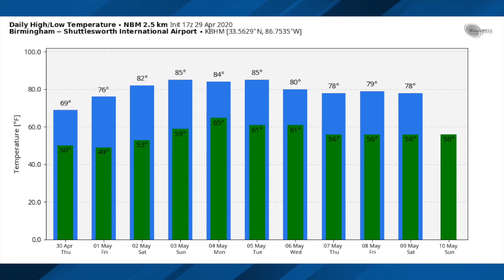April 29, 2020 Weather Xtreme Video - Afternoon Edition